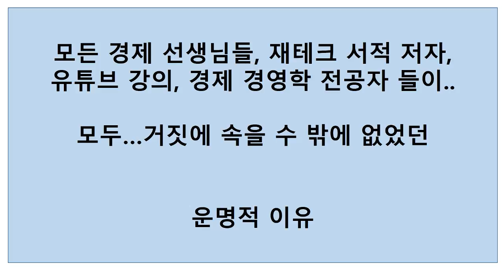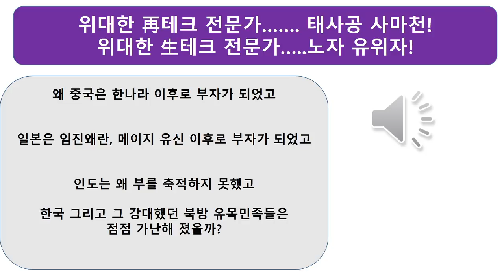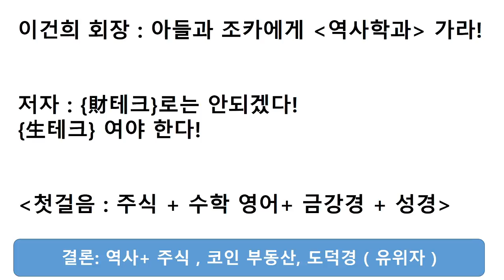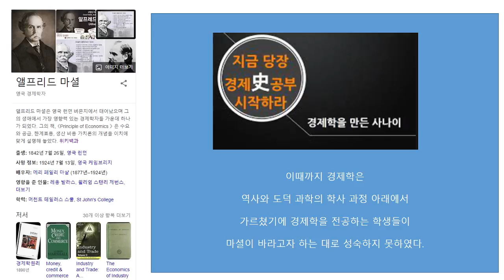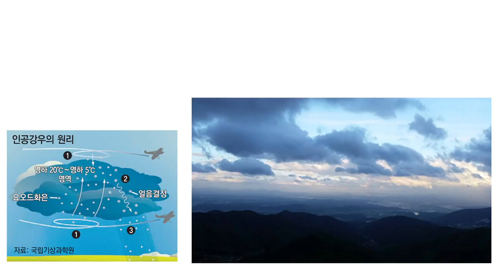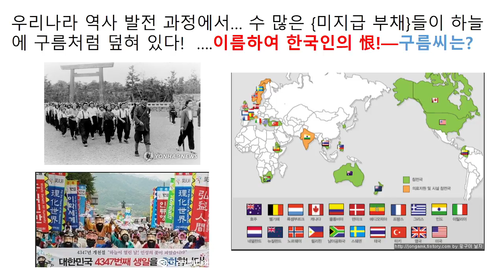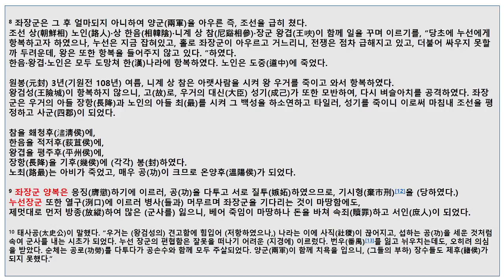[돈의 철학 #44] 사마천의 화식열전 제 2권 / 사마천의 은밀한 고백 / 우승택의 생테크 연구소 ST life-tech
경제학을 공부할 수록 돈과 멀어질 수 밖에 없는 이유!

우승택의 생테크 연구소 공식 사이트